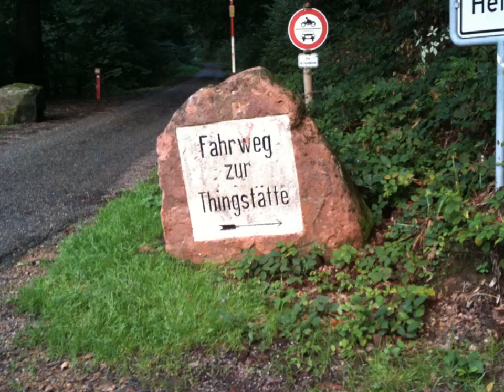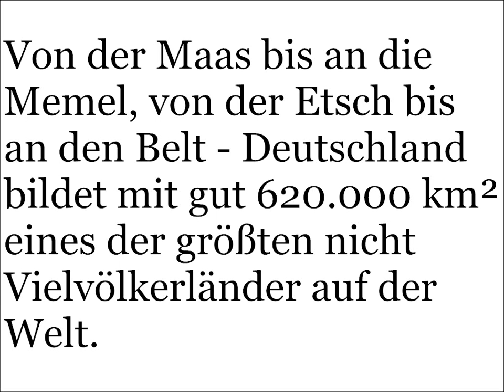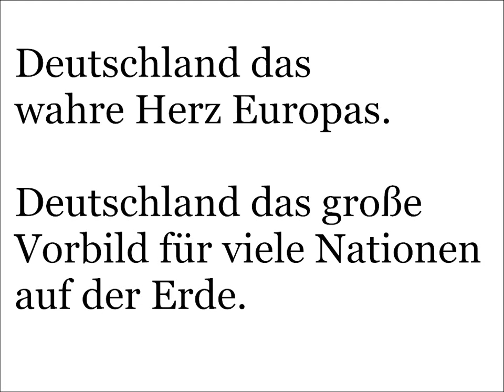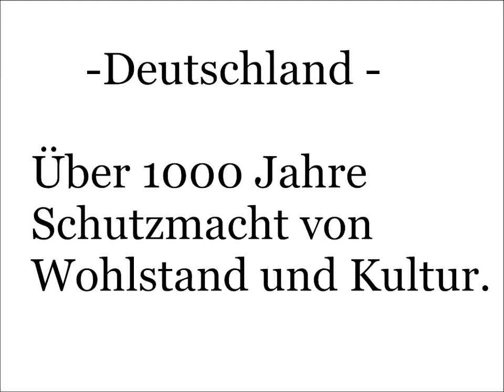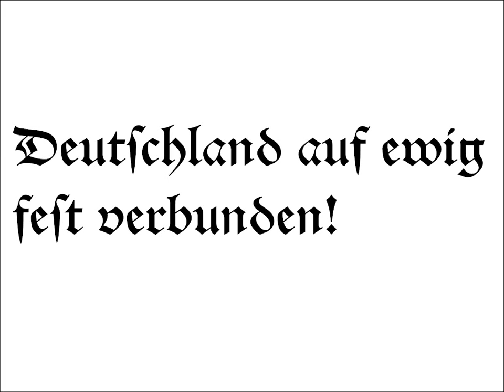Erbe und Schicksal Deutschland - Teil 2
Eine Huldigung an unser gebeuteltes deutsches Vaterland.
Heute wird gerne vergessen, dass Deutschland eine alte Nation mit tiefen Wurzeln ist und keine austauschbare Kunstnation die irgendwann einmal gegründet oder ausgerufen wurde.
Erkennt man das kulturelle, technische und ideelle Erbe Deutschlands für die Geschichte der Menschheit, dann erst wird man sich bewusst, dass man einer großen Nation angehört.
Deutscher sei stolz auf Dein Erbe, auch und gerade gegen den fragwürdigen Zeitgeist !